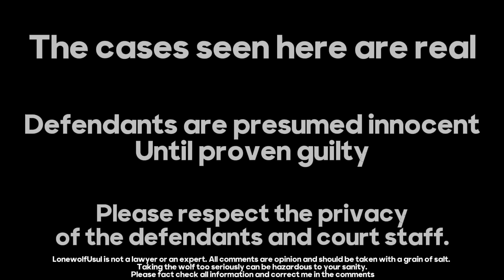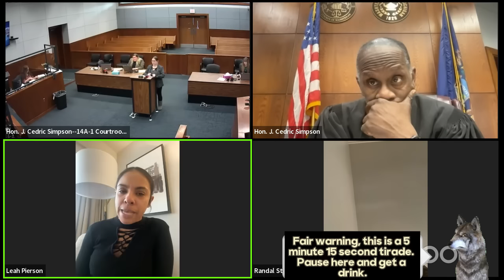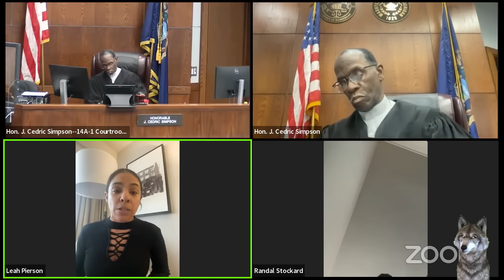How Judge Simpson Ruined Christmas